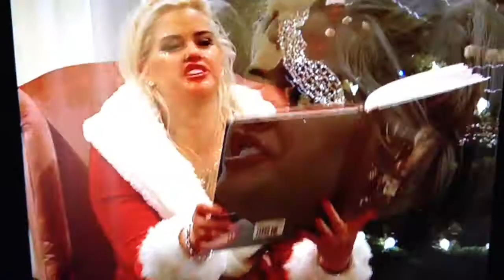Up the chimley he ROSE!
Twas The Night Christmas, by Anna Nicole